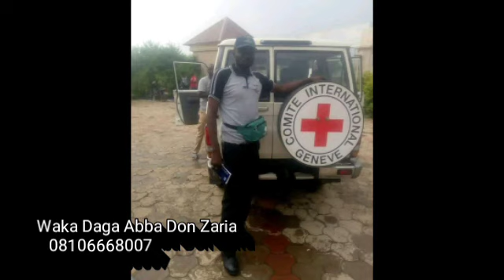Wani Mawaki Kamar Naziru Ya Wake Alh Bala Galadima Shiga Kasha Mamaki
Sarki🌍